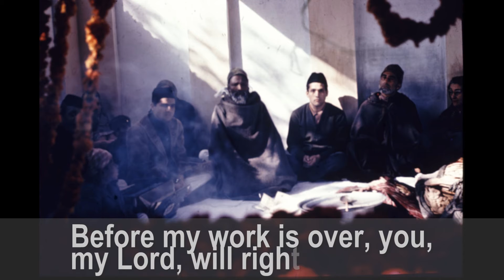Last Song Hazrat Inayat Khan Christmas 1926 Ya Allah SufiLab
Last farewell poem by Hazrat Inayat Khan sent from India Christmas 1926 before his Visalat in Delhi Nizamuddin 5 february 1927.